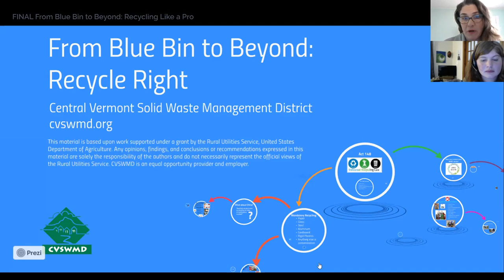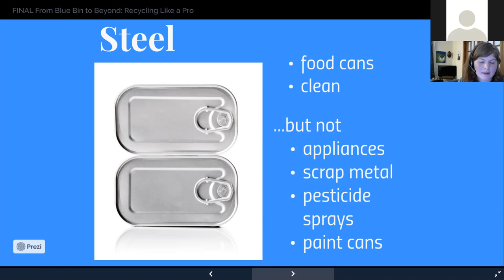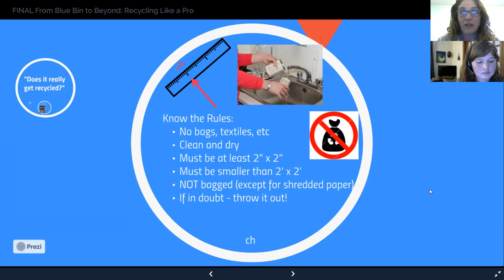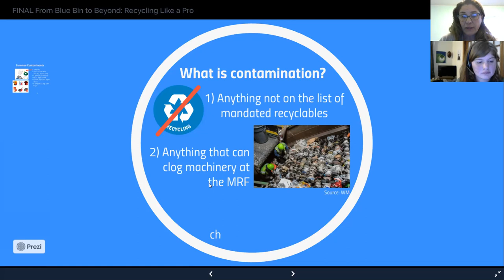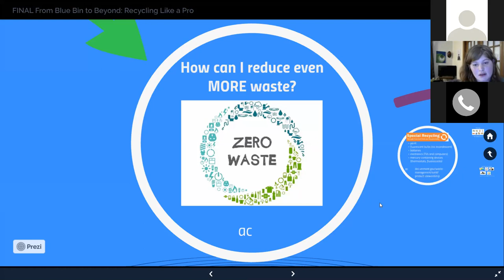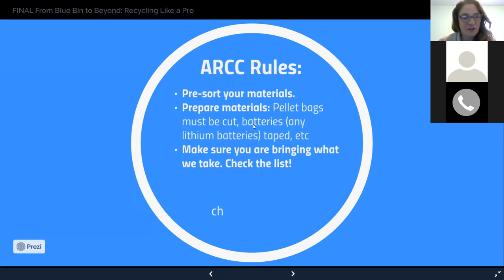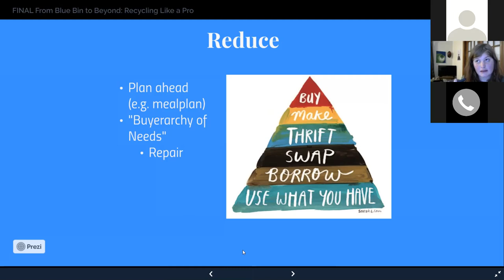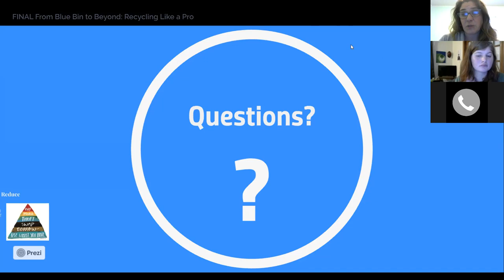Recycle Right: From Blue Bin to Beyond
CVSWMD staff discuss what goes in and equally as importantly, what stays out of your recycling bin, plus why contamination matters, the nature of recycling markets, and how to recycle materials that have outlets, but still don't go in your blue bin. Commonly asked recycling questions are featured throughout. Presenters: Cassandra Hemenway, CVSWMD Outreach Manager and Amanda Clement, CVSWMD Eco AmeriCorps member.